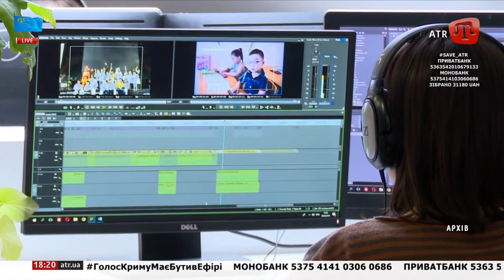ZAMAN 04.02.2021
Або на карту монобанк:
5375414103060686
ПриватБанк:
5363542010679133